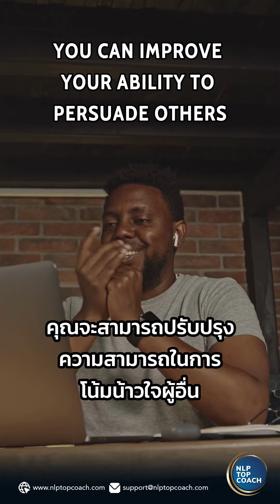🔥 As a business leader, effective communication is crucial.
🔥 As a business leader, effective communication is crucial. In today's video, we’ll introduce you to the NLP technique of “Mirroring” to enhance your relationships and communication with business partners, colleagues, and employees.

Using these NLP techniques, you will:

✅ Break down barriers and create a comfortable atmosphere for communication.
✅ Establish common ground and build trust in business negotiations.

This is a valuable tool for professionals, salespeople, lawyers, and therapists.
📆 Join us for free seminar the 'NLP: The Key to Richness and Happiness' Live seminar in Bangkok and Online from Anywhere in The World on August 24-25, 2024! 🎉

🌐 English with Thai translation

🔥 ในฐานะผู้นำธุรกิจ การสื่อสารอย่างมีประสิทธิภาพนั้นมีความสำคัญอย่างมาก ในวิดีโอวันนี้ เราจะแนะนำคุณให้รู้จักกับเทคนิค NLP ที่เรียกว่า “Mirroring” เป็นเทคนิคเพื่อเพิ่มประสิทธิภาพในความสัมพันธ์และการสื่อสารกับพันธมิตรทางธุรกิจ ผู้ร่วมงาน และพนักงาน

การใช้เทคนิค NLP เหล่านี้ คุณจะสามารถ:

✅ ทลายอุปสรรคและสร้างบรรยากาศที่สะดวกสบายสำหรับการสื่อสาร
✅ สร้างพื้นฐานร่วมและสร้างความไว้วางใจในการเจรจาทางธุรกิจ

นี่คือเครื่องมือที่มีค่าสำหรับมืออาชีพ พนักงานขาย ทนายความ และนักบำบัด.
📆 เข้าร่วมสัมมนาสดฟรี 'NLP: The Key to Richness and Happiness' ในกรุงเทพฯ และออนไลน์จากทุกที่ในโลก วันที่ 24-25 สิงหาคม 2567! 🎉

🌐  **งานสัมมนาเป็นภาษาอังกฤษ มีล่ามแปลเป็นภาษาไทย**

ดูข้อมูลเพิ่มเติมคลิกที่นี่ (ภาษาไทย)